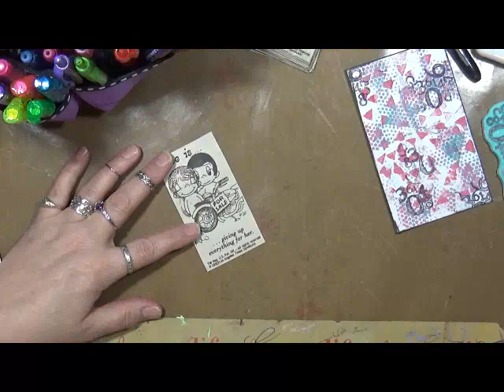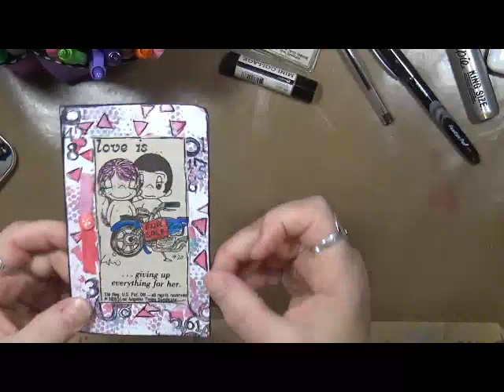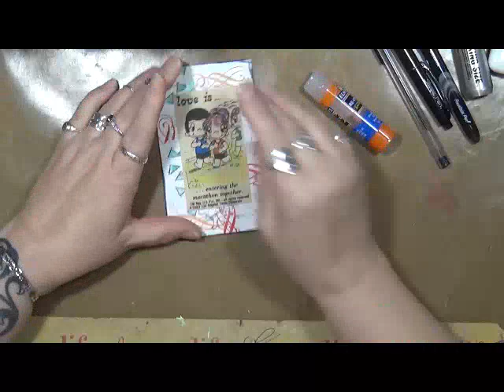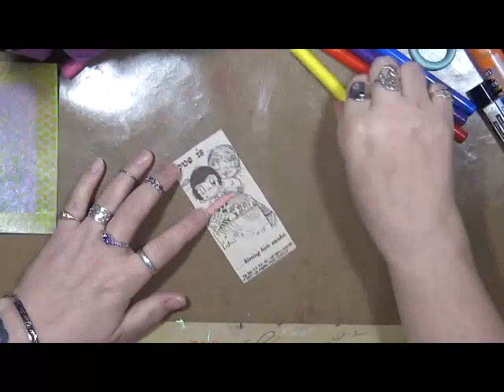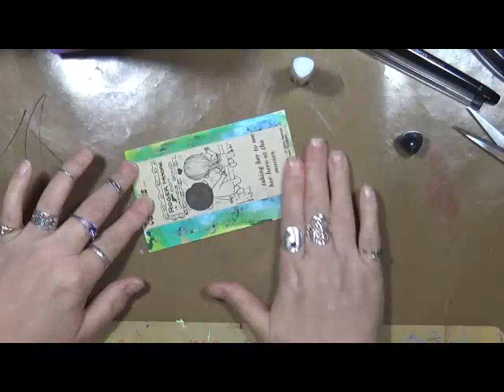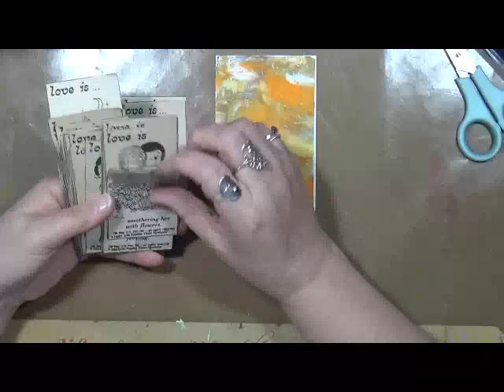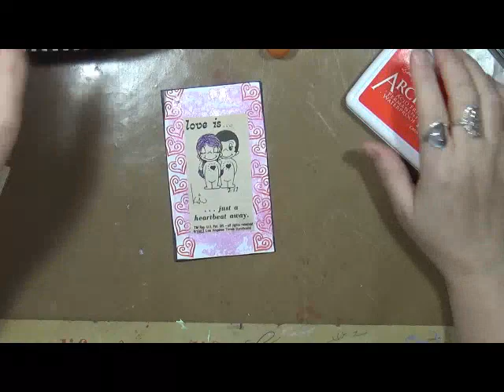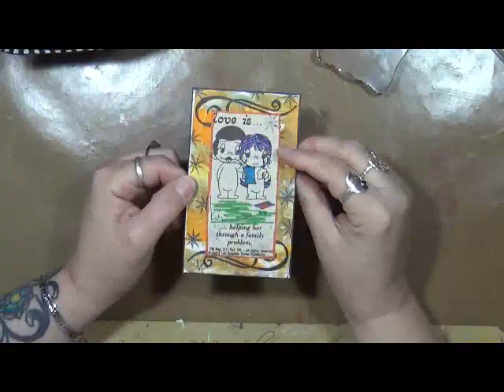Love is play 1